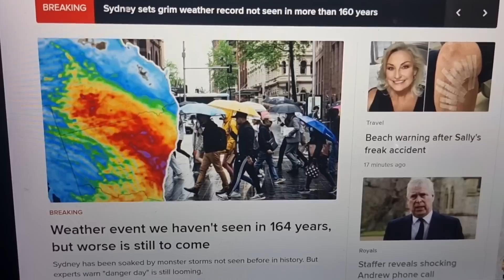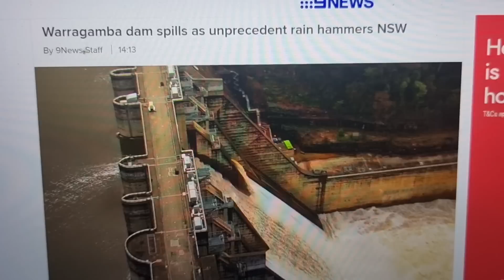Потоп в Сиднее .Небо упало на землю . 6.10.2022 Элла Австралия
Реальная жизнь в Австралии .Жизнь и бизнес в Австралии . Real Estate Sydney . Влог . Блог .Australia Sydney 2022.Элла Австралия